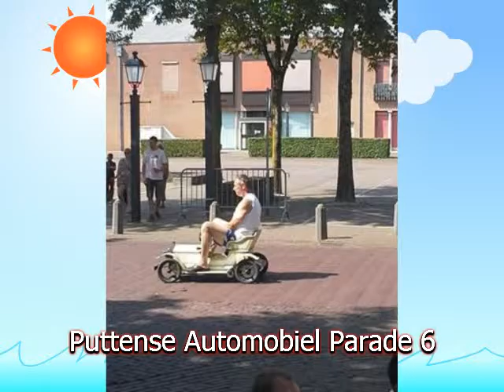Puttense Automobielparade 2015 - 6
auto event te putten op 4 juli